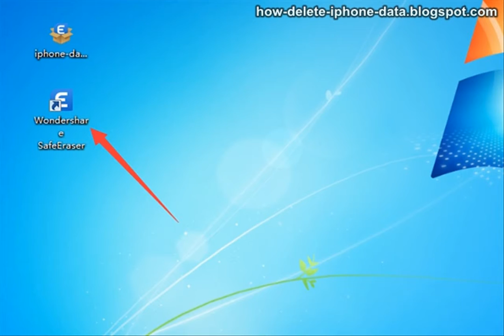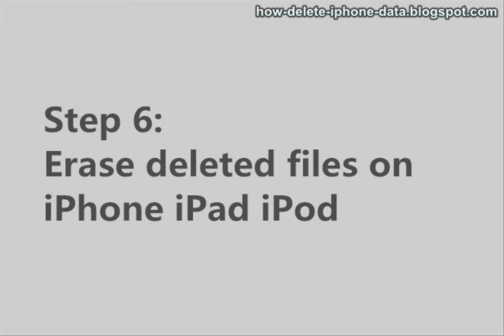How to Erase All Contacts from iPhone 6 Permanently?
iPhone Data Eraser could be a good choice, it provides iOS users to ensure all deleted data were overwritten and erased without the possibility of recovery by any data recovery software. And you will be shown on how to permanently delete all contents from iphone 6 device.Before selling your old iPhone?

How to Delete iPhone Data on Mac Without Restore

Related problem can be solved with this iPhone Data Eraser:

How to erase all data from iphone 6 permanently
How to permanently delete data from iphone 6
How to permanently erase iphone contacts before selling
How to wipe files from iphone 6 permanently
How to erase all text messages from iphone 6 permanently
How to wipe all sms text messages from iphone 6 permanently
How to delete videos on iphone 6 permanently
How to erase whatsapp messages from iphone 6 permanently
How to delete everything from iphone 6 permanently
How to delete pictures from iphone 6 permanently